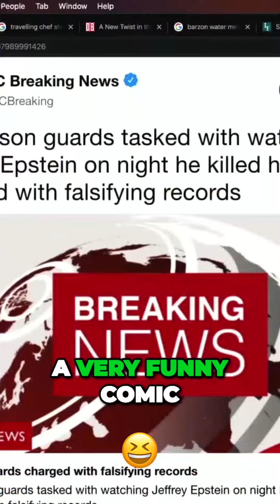The Explosive Truth Behind Jeffrey Epsteins Mysterious Death Unveiled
🎙️ Welcome to the Joe Rogan Podcast Shorts! 🎙️

Dive into captivating conversations and thought-provoking insights with the Joe Rogan Experience. Join us for bite-sized clips from Joe's long-form interviews with a wide range of guests – from comedians and scientists to artists and entrepreneurs.

In these JRE Shorts, explore topics like comedy, science, health, philosophy, and more. Discover engaging discussions that span the spectrum of human experience. Don't miss out on these bite-sized gems of wisdom and entertainment.